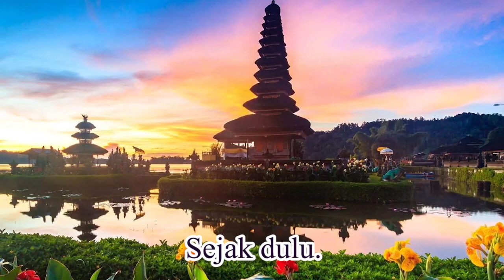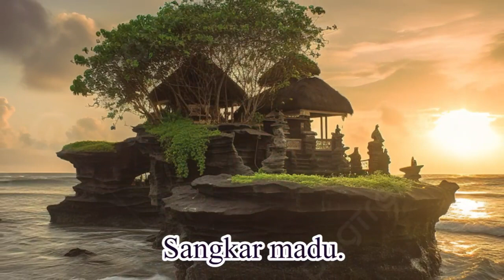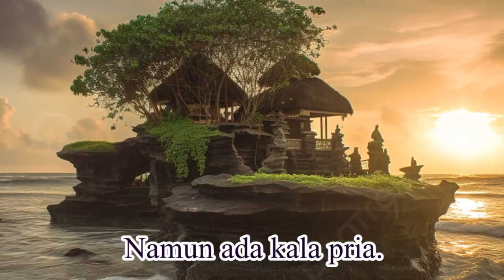SABDA ALAM (COVER) - YULI YUWONO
SABDA ALAM
Karya cipta Ismail Marzuki.
Dipopulerkan Grace Simon
Cover Yuli Yuwono (YY)
Musik Trisna Marta

Lirik SABDA ALAM.

Diciptakan.
Alam pria dan wanita.
Dua makhluk.
Dalam asuhan dewata.

Ditakdirkan.
Para pria berkuasa.
Adapun wanita.
Lemah lembut manja.

Wanita dijajah pria
Sejak dulu.
Dijadikan perhiasan.
Sangkar madu.

Namun ada kala pria.
Ttak berdaya.
Tekuk lutut.
Di sudut kerling wanita.

YULI YUWONO
BSD 25 Maret 2024